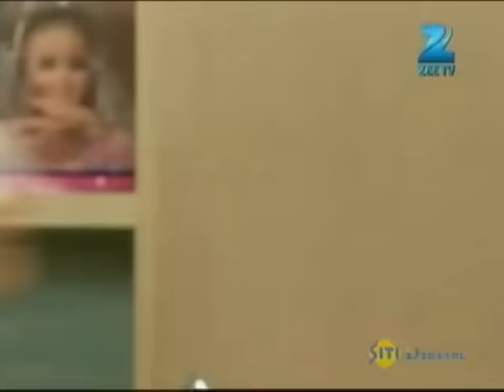Gayatri ने क्या सीख दी Aarti को? | Punar Vivaah - Zindagi Milegi Dobara | Full Ep 156 | Zee TV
Ansh asks Aarti is if she was angry at him as he had an argument with Payal and Palak. Aarti states that she was not angry but was worried about Shobha and Satyendra. Ansh wants to use the washroom and runs into Aarti's room. Aarti tries to stop him but fails. At that time Yash is using the washroom. Ansh calls out Yash and asks him to come out. Yash gets furious and asks Ansh to use another washroom. Aarti gets worried on realizing that Yash was inside the washroom. Aarti is about to take Ansh to another washroom but at that time Yash opens the door. Surajpratap asks Gayatri to make Aarti understand her responsibilities towards the family. Gayatri states that she had already explained Aarti about it but she was too engrossed in her son and did not care much about the family. Surajpratap tells Gayatri that Aarti must soon accept Yash and his daughters. Gayatri gets furious when she sees Aarti preparing puris for Ansh. She holds it inauspicious as the new bride had to first prepare some sweet dish. Meanwhile, Paridi and Vidhi arrive. Paridi is confused why was it inauspicious to prepare puri. She believes that Gayatri was a wicked mother-in-law. After Gayatri leaves, Ansh questions Aarti why Gayatri shouted at her every time. Paridi too questions Vidhi about Gayatri's rude behavior. Vidhi pacifies Paridi and Aarti. She assures to teach Aarti and Paridi the customs of the Scindia family. Yash gets furious when he sees his room messed up.

Punar Vivaah - Zindagi Milegi Dobara | Ep.156 | Gayatri ने क्या सीख दी Aarti को? | Full Episode | ZEE TV